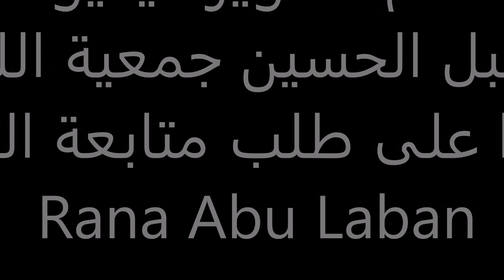(271). جبل الحسين شارع جمعية اللد - عمان - الأردن.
حي جبل الحسين واحد من أشهر وأقدم أحياء العاصمة عمّان وتحديداً عمّان الشرقية والذي يزوره عدد كبير من الناس يومياً بسبب وجود سوق تجاري كبير ومتنوع فيه يلبّي احتياجاتهم ورغباتهم على اختلافها، وهنالك من يحبّذ السكن فيه فقد يكون اعتاد عليه وعلى طبيعة الناس الموجودة فيه، فضلاً عن الخدمات الموجودة فيه والتي تلبي كافة احتياجاته الضرورية دون الحاجة إلى الذهاب إلى أماكن أخرى للحصول عليها. ما هي أهم الأحياء والشوارع المحيطة بحي جبل الحسين يقع هذا الحي في وسط العاصمة عمّان ويحدّه عدد من الأحياء المعروفة، وهي: حي النزهة، حي عرجان، حي الشميساني، حي العبدلي وجبل اللويبدة، وجميعها تعتبر أحياء حيوية تكثر فيها العقارات السكنية والتجارية على حدّ سواء. كما يحيط بهذا الحيّ عدداً من الشوارع المهمة أبرزها: شارع الاستقلال وشارع الأردن، ويعتبر دوار الداخلية هو المدخل الرئيسي لهذا الحي. ما هي المميزات التي يمتاز بها حي جبل الحسين ما يميّز هذا الحي عن غيره من أحياء عمّان الشرقية إضافة إلى موقعه هو وجود الكثير من وسائل النقل التي تصل من وإلى هذا الحي، فضلاً عن وجود الكثير من الخدمات والمحلات التجارية التي تعرض مختلف أنواع الأشياء التي يبحث عنها السكان والمطاعم والفنادق. ويتوزع السوق التجاري الموجود في جبل الحسين بما حول إشارة دوار فراس العجلوني. فيما يتعلّق بالعقارات السكنية الموجودة في هذا الحي فإنه من الصعب حصر نوعها وتحديد طابعها ما إذا كانت جديدة أو قديمة، فهنالك حارات ذات طابع شعبي وقديم ومنتشرة بشكل كبير فيه، وهنالك حارات جديدة وراقية يفضّل أصحاب الدخل المرتفع العيش فيها، وتضم هذه الحارات العمارات والمباني والفلل أياً ومنها ما هو قديم ومنها ما هو جديد. ينطبق هذا التنوع بين الجديد والقديم والشعبي والراقي أيضاً على شقق للايجار في جبل الحسين؛ فتجد الشقق المفروشة والشقق الفارغة والمتوفرة بمختلف المساحات ابتداءً من شقق الاستديو وحتى الشقق كبيرة المساحة. الكثير من الطلاب والوافدين للعمل في العاصمة عمان يفضل استئجار الشقق في حي جبل الحسين كونه من الأحياء الحيوية التي توفر لهم مختلف الخدمات التي يبحثون عنها من جهة، ولأن أسعار الإيجارات فيها جيدة للغاية مقارنة بما هي عليه في أحياء عمّان الغربية، ومنها ما هو بإيجار شهري ومنها ما هو بإيجار نصف سنوي ومنها ما هو بإيجار سنوي. منطقة جبل الحسين في عمان تعد منطقة جبل الحسين واحدةً من مناطق عمان الأولى والأهم خلال ستينيات وسبعينيات القرن الماضي، وهي تتبع إداريّاً لمنطقة العبدلي، وتمتد بدءاً من شارع خالد بن الوليد وصولاً إلى جبل القلعة، كما تمتاز المنطقة بوقوعها في منتصف العاصمة، على مقربة من جبل اللويبدة والشميساني وشارع الاستقلال.